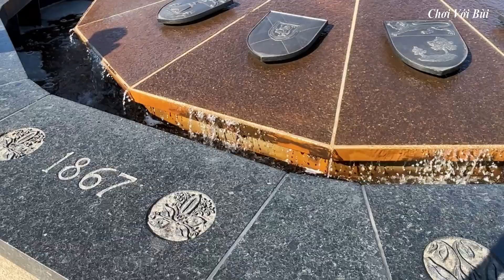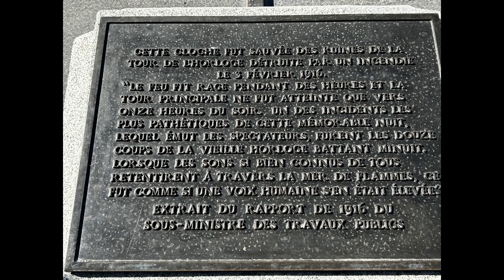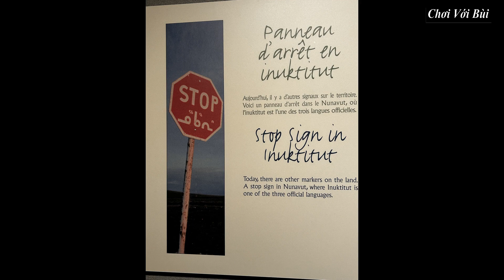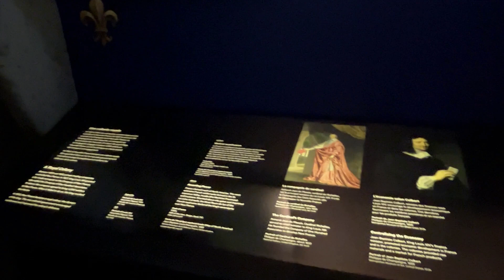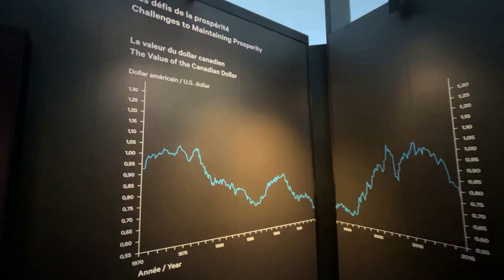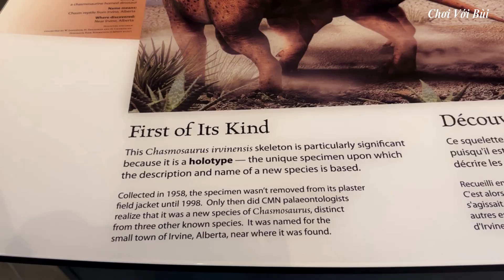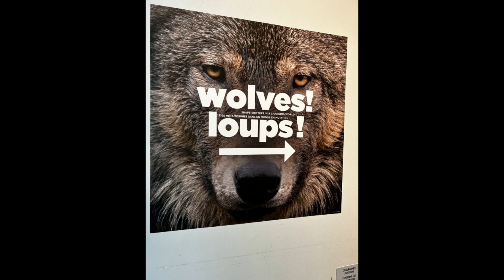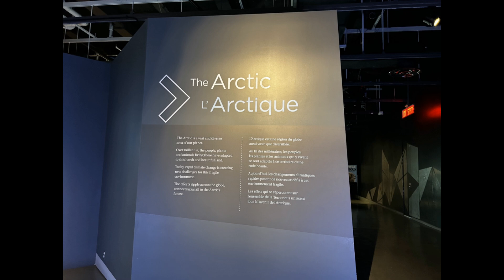Du lịch Ottawa xem hội hoa Tulip và Viện Bảo Tàng - Visit Ottawa Museums And Tulip Festival 2023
Mời các bạn xem cuộc du lịch đến Ottawa, Canada với các địa điểm nổi tiếng như sau:
- Đồi Quốc Hội (Parlement Hill) là trái tim của Canada, nơi chính phủ và các chính trị gia làm việc điều hành quốc gia.
- Viện Bảo tàng Lịch Sử là nơi trưng bày đầy đủ nhất về sự phát triển của lịch sử Canada với hơn ba triệu hiện vật và tài liệu trong 1800 bộ sưu tập giá trị.
- Viện Bảo tàng Thien nhiên là nơi có một trong những bộ sưu tập lịch sử tự nhiên lớn nhất và đẹp nhất thế giới.
- Lễ hội hoa Tulip giới thiệu loại hoa tuyệt đẹp này với thế giới, mời khách từ khắp nơi đến trải nghiệm ở Ottawa, Thủ đô của Canada, vào mỗi mùa xuân.
Please see my trip to Ottawa, Canada with the following famous places on May 12 2023.
- Parliament Hill is the heart of Canada, where the government and politicians work to run the country.
- The History Museum is the most comprehensive display of the development of Canadian history with more than three million artifacts and documents in 1800 valuable collections.
- The Museum of Nature is home to one of the world's largest and most beautiful natural history collections.
- The Tulip Festival introduces this beautiful flower to the world, inviting guests from all over to experience it in Ottawa, Canada's capital, each spring.